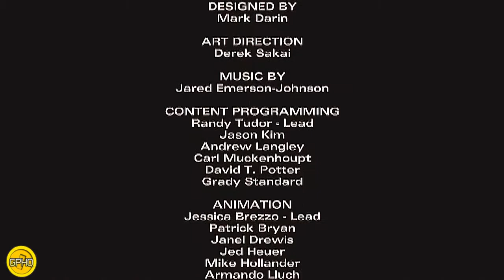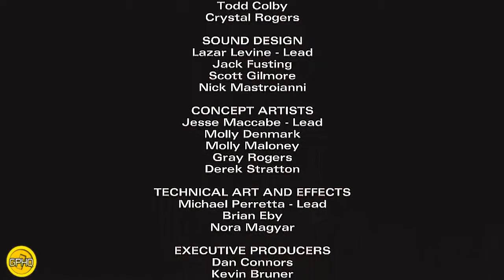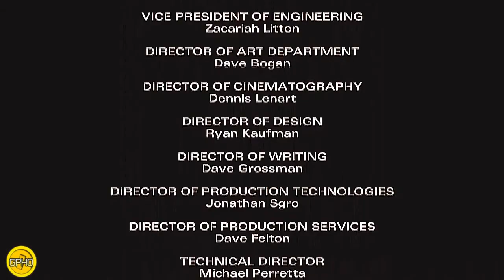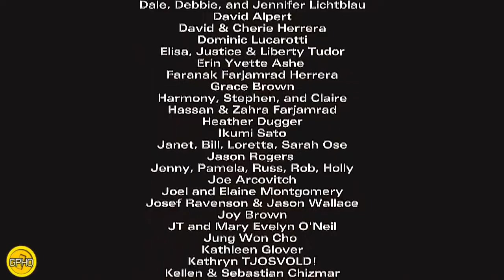The Walking Dead Season 2 Episode 1 Playthrough (part 4)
The Season Pass gives you access to all five episodes as they become available:

Episode 1: All That Remains
Episode 2: A House Divided
Episode 3: In Harm's Way
Episode 4: Amid the Ruins
Episode 5: No Going Back
Decisions you made in Season One and in 400 Days will affect your story in Season Two
Based on Robert Kirkman's award-winning comic books
Play as Clementine, an orphaned girl forced to grow up fast by the world around her
The sequel to 2012's Game of the Year